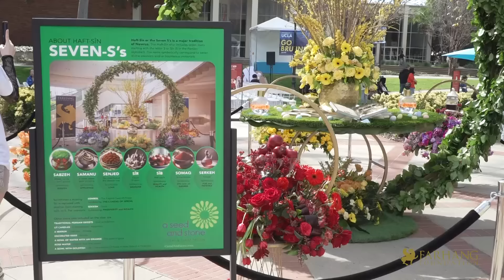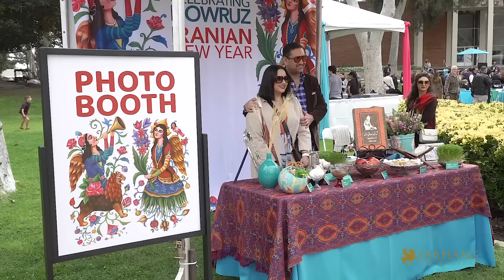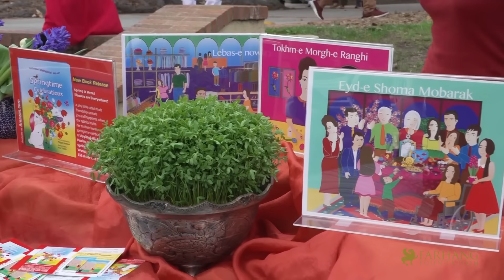The Largest Celebration of Nowruz in the United States by Farhang Foundation - March 2024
Farhang Foundation proudly hosted the grandest celebration of Nowruz in the United States, set against the picturesque backdrop of UCLA's campus. Welcoming thousands of attendees, this day-long extravaganza, free and open to the entire community, showcased an array of enchanting musical performances, captivating dance acts, engaging children's activities, and a stunning Grand Haft Sîn display, among other delights. Our heartfelt gratitude extends to all the talented artists and performers whose contributions helped propel this year's festivities to yet another record-breaking milestone in our illustrious 14-year history of honoring Nowruz. Explore more about Farhang Foundation and our myriad activities and initiatives throughout the year by visiting us

Report produced by Arash Rod